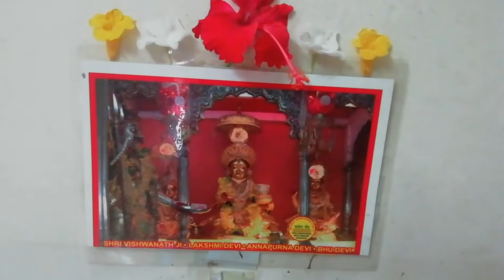🙏 శ్రీ కృష్ణ జన్మాష్టమి రోజున నేను చేసిన స్పెషల్ డిష్||🌺 janmashtami 🌺celebration in my home 🏘️.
Hi friends,
        Traditionally homemade
Today in this video I explain about
Janmashtami specials in my home 🏘️.